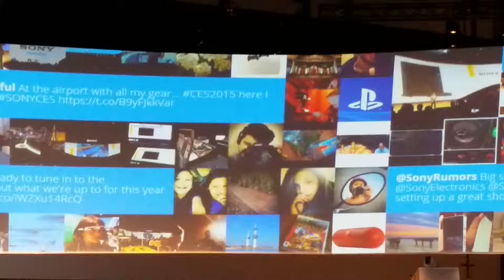360° screen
Sony booth